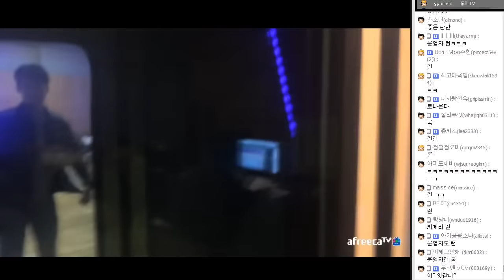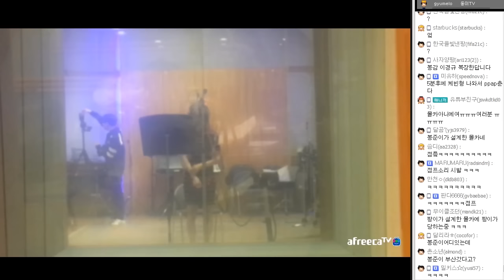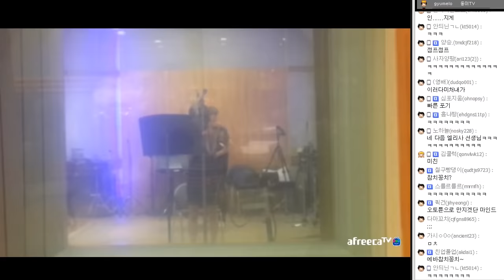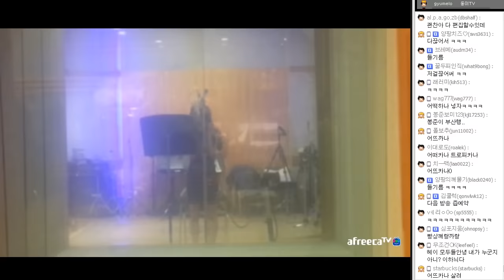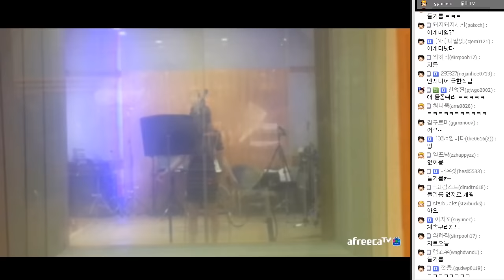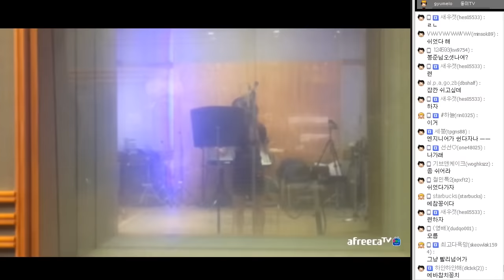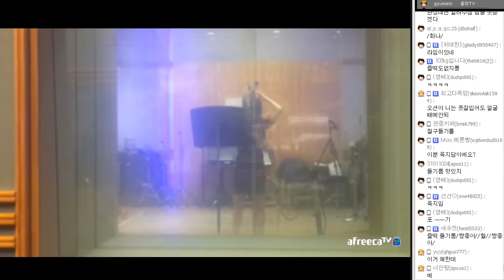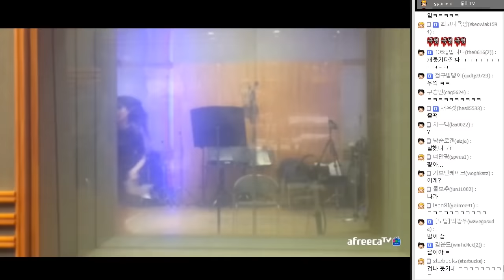드디어 완성된 양팡과 동이tv님의 신곡! BAAM 녹음 현장 스케치 [17.10.24 #1] 양팡